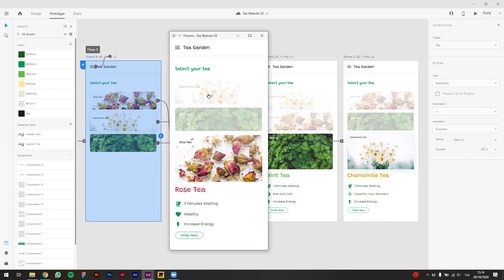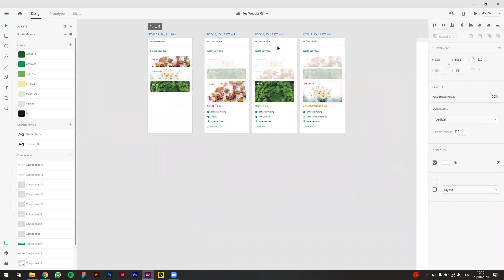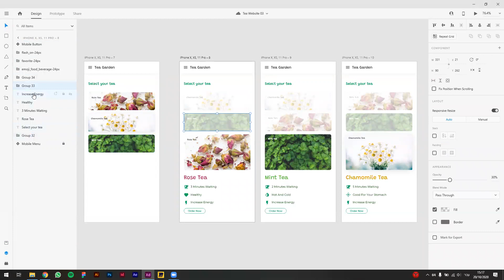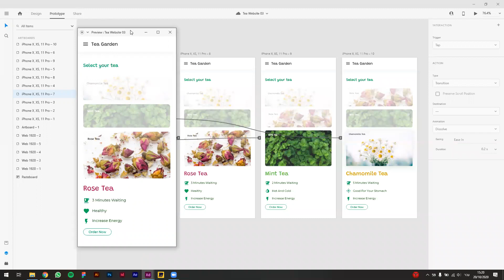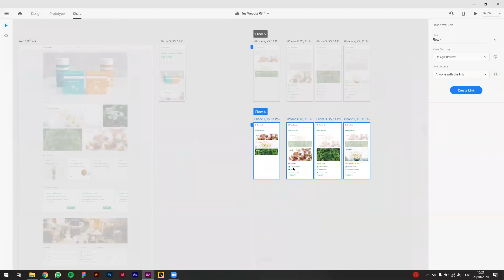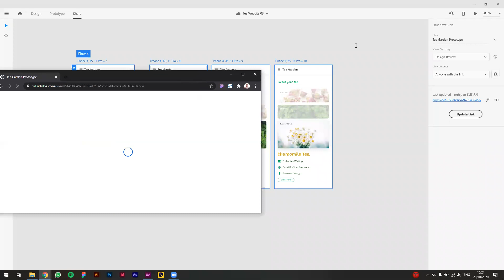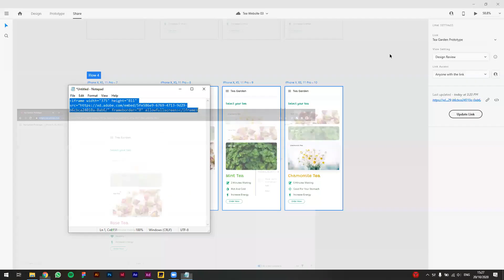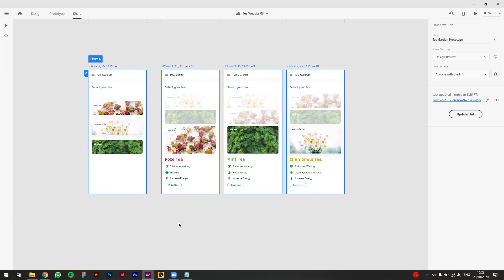שיעור #128: XD Part 9 - Animation By Frames & Sharing